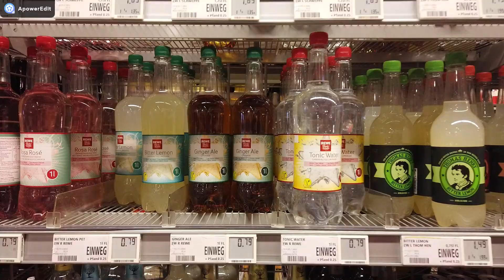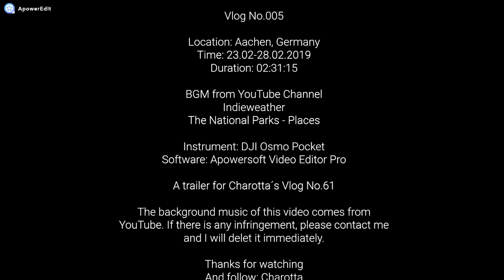Vlog05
A Trailer for Charotta´s Vlog No.61